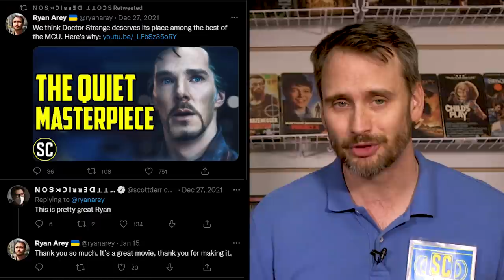Why DOCTOR STRANGE vs GREEN LANTERN are Basically the Same Movie, but Why in One Way Better?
Doctor Strange is one of our favorite MCU movies. It introduces a timeliness hero into the Marvel Cinematic Universe--and gives him new depth and character growth. Stephen Strange would go on to become instrumental in the fabric of the MCU, and carry a franchise of his own.

And 2011's Green Lantern is the opposite of all that. It's an ugly, horrible train wreck form start to finish...but did you ever notice it's the same movie as Doctor Strange? In this video we break down all the similarities, but also explain why one movie is a crowning achievement, and the other a defining failure.

A while back we made a video talking about why Doctor Strange is such a beautiful and underrated film. I really love this movie. But the funny thing is that Doctor Strange is basically the same as Green Lantern. And I’m not joking, because after we go over all the similarities, you will be surprised just how similar these two movies are. Though of course, one is an extremely good and underrated movie, and the other one has a villain with a nut-sack on their head.

Looking at these movies side-by-side gives us a fascinating study about how the execution of storytelling is so crucial and is the key difference that shows why one movie is like this…. And the other is this…

Both movies tell the story of a guy who’s the best at what he does, but his arrogance and fear of failure hold him back from being truly great. This makes the hero into a reckless a-hole… who’s also a terrible driver.

The love interest is the hero’s ex, but it’s complicated since they work together. But she’s the only person in his life that sees his true potential.

After a bad accident, the hero loses his job, which represents his loss of purpose. For Strange, it’s his hands, and for Hal, it’s his ability to fly.

At a low point, the hero meets this guy who tells him about an ancient order that protects the universe. Also a little bit of rivia, did you know that Boba Fett himself played Abin Sur?
The hero travels far away and joins the ancient order. Though at first he is met with some hostility from some of the other members.

The hero is given a ring, and there’s this green-glowing-thingy that allows the hero to create constructs with his mind.

At first, the hero has problems using his new powers, because the energy is dependent on will power, and the hero has some major low-confidence problems to resolve first.
But once the hero overcomes this hurdle, he masters his new power very quickly.
The bad guy of both movies used to be a member of the ancient order, but after using the forbidden energy, he was corrupted and turned to evil.

It turns out that the bad guy is just a tool for the real villain, who’s this powerful space entity that consumes worlds. The secondary villain draws the energy from the evil entity, which turns his forehead into a giant nut-sack. Oh wait, that’s just Green Lantern.

The ancient order is led by this ancient bald leader, who’s really powerful, and is the only one that defeated the bad guy in the past. Also, it’s revealed that the ancient leader uses the same energy of the evil entity.

At a certain point in the movie, the villain morality injures the baled mentor, but they only die after giving the hero a pep-talk.

There’s also this frenemy character, who is completely devoted to the order, but he clearly has a dark side. When the frenemy discovers that the ancient leader used the forbidden energy, all his beliefs in the order shatter, and he starts his path to the dark side.

Also, there’s a point later in the movie, where the hero has to convince the frenemy to help him save the world.

Another member of the order is this guy who acts all tough, and is hostile toward the hero at first, but turns out he’s all talk. In the end, he becomes besties with the hero.
At some point, the hero reveals his new powers to his love interest, which freaks her out at first. But later she ends up saving the hero’s life from the bad guy. Also, she makes fun of the group the hero joined.

There is a scene where a female character gives the hero a pep-talk about how fear is his greatest obstacle.

Despite the ancient order having many powerful members, most of them get wiped out pretty easily, so it’s up to the hero to save the day on his own.